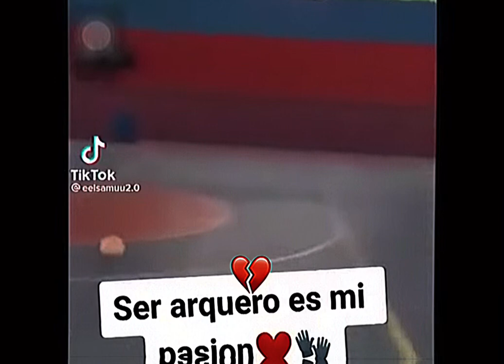ramos fly kick to the face ❤️‍🩹🕊️🪦